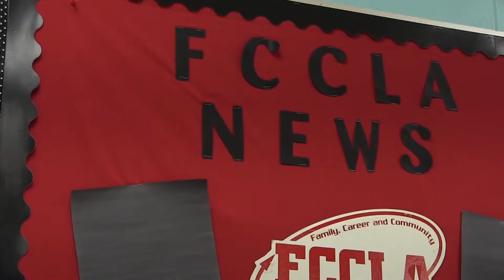Teacher Spotlight - Mrs. Talkington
February 2019 Director's View Teacher of the Month - Mrs. Talkington